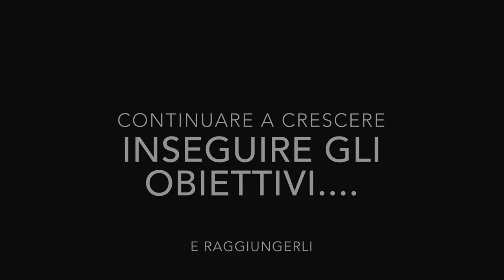Surfcasting - Prove di lancio per migliore la tecnica! Testiamo gli attrezzi Artico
Sessione di lanci in compagnia dell'amico Claudio Gheno. Cerchiamo sempre di migliorarci e spingerci a distanze considerevoli. Prova tecnica dell?Artico Glaudius 3000, ottimo attrezzo dalle grandi prestazioni.